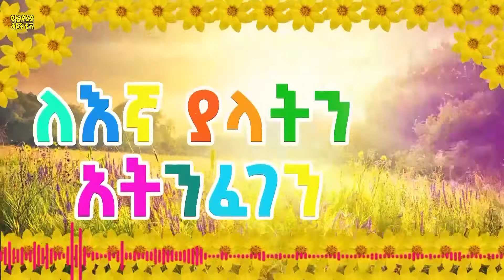Ye Ethiopia Lijoch |አዲስ ሕይወት - የኢትዮጵያ ልጆች መዝሙር Addis Hiwot Ye Ethiopia Lijoch Mezmur